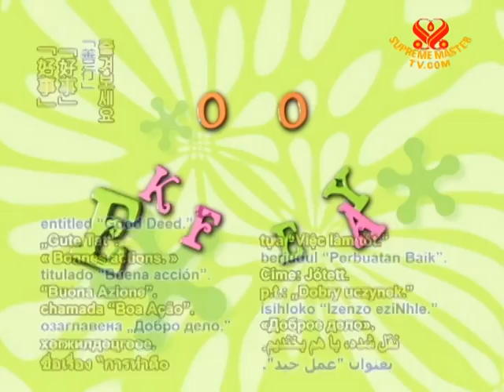Joke of The Day - Good Deed (In Taiwanese Language) - 11 Nov 2011